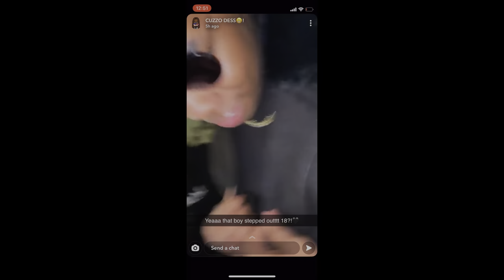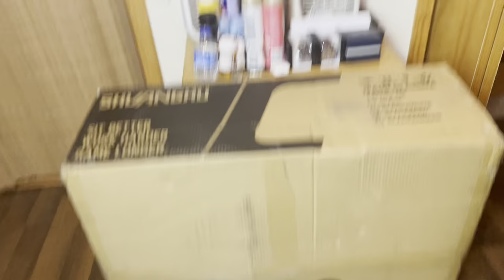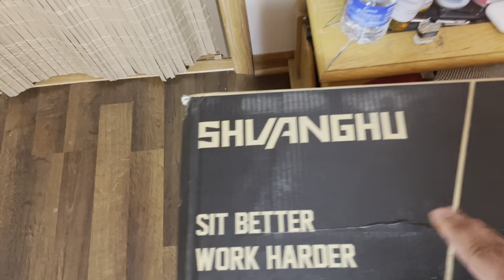WHAT I GOT FOR MY 18TH BIRTHDAY!! (MY DREAM CAR)